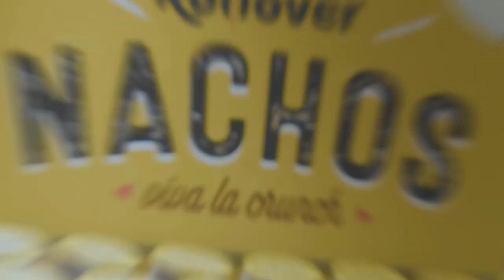June 2023's BIGGEST MOVIE RELEASES! | What's On At Cineworld Cinemas